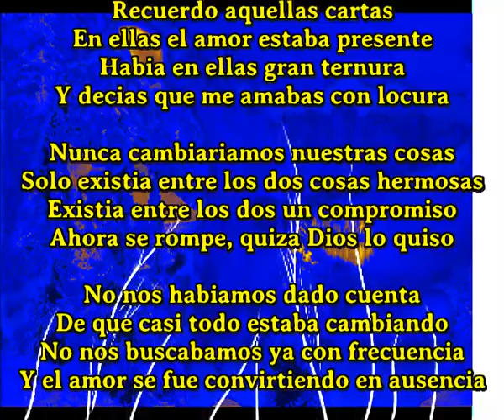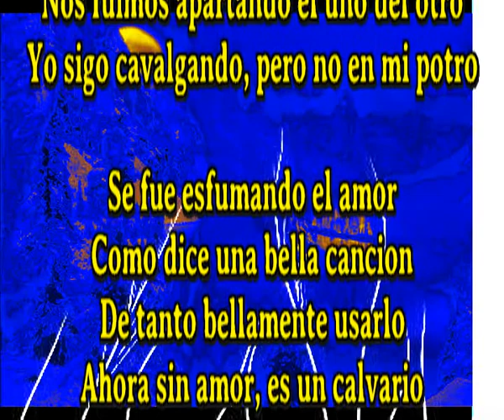Es un calvario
Recuerdo aquellas cartas
En ellas el amor estaba presente
Habia en ellas gran ternura
Y decias que me amabas con locura

Nunca cambiariamos nuestras cosas
Solo existia entre los dos cosas hermosas
Existia entre los dos un compromiso
Ahora se rompe, quiza Dios lo quiso

No nos habiamos dado cuenta
De que casi todo estaba cambiando
No nos buscabamos ya con frecuencia
Y el amor se fue convirtiendo en ausencia

El manejo de los sentimientos es muy duro
Se van convirtiendo en castigo puro
Nos fuimos apartando el uno del otro
Yo sigo cavalgando, pero no en mi potro

Se fue esfumando el amor
Como dice una bella cancion
De tanto bellamente usarlo
Ahora sin amor, es un calvario